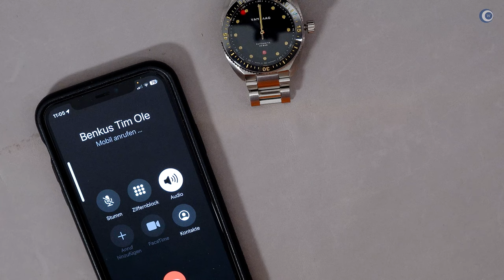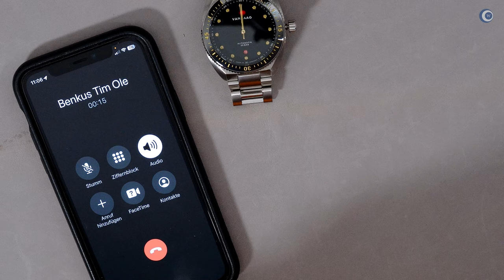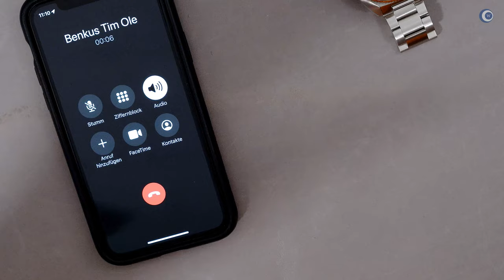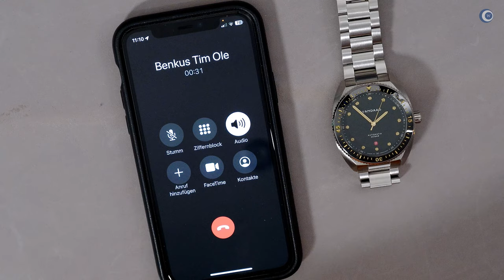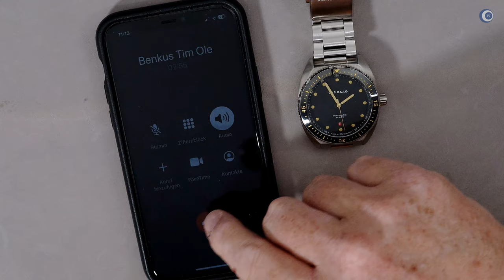2. Akt: Reklamation und Rücksendung oder alles ok? (Vandaag Tiefsee Gold Kraft)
Die Vandaag Tiefsee Gold Kraft ist eine wirklich tolle Uhr, aber kann ich sie behalten, oder stimmt etwas nicht mit der Uhr? Und wie reagiert der Hersteller?

►► Amazon Links ◄◄

*** Uhrenzubehör:
► Federstegbesteck mit 4 Einsätzen von Bergeon